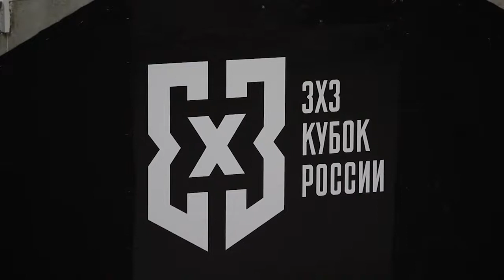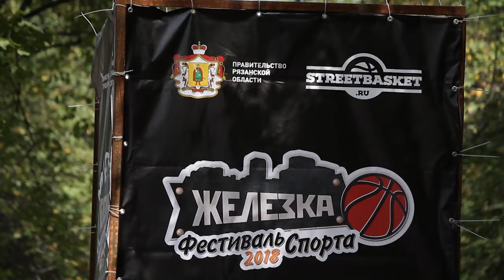Центр уличного спорта